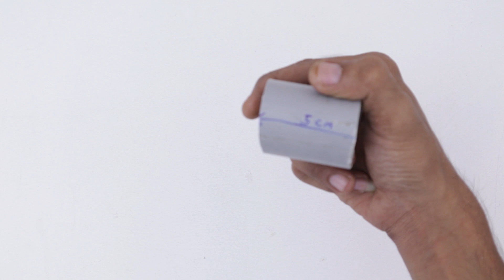Full Flexible Robot Car Making !!! Rc Robot car